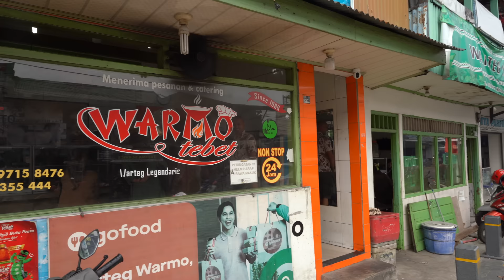🌶️Jakarta SUPER SPICY food + Trying INDOMIE - Indonesian street food in Jakarta, Indonesia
Indonesian street food - In this video, I will take you on an Indonesian street food tour of Jakarta, Indonesia, to eat some of the most delicious Indonesian street food in town.

To start our Indonesian street food tour in Jakarta, Indonesia, we went to a classic Warteg to have an amazing Indonesian feast.

To continue our Indonesian street food tour in Jakarta, Indonesia, we went to a hidden gem serving noodles with smoked duck and blowtorched juicy beef.

Moving on with our Indonesian street food tour in Jakarta, Indonesia, we went to a traditional Warkopi to have the one and only Indomie but with a special twist.

To end our Indonesian street food tour in Jakarta, Indonesia, we went to a restaurant that I've been looking forward to visiting for a long time where they serve super spicy ribs and much more.

Hope you enjoyed my Indonesian street food tour of Jakarta.

LOCATIONS:

1-Warteg Warmo

2-Bakmie Daging Legenda

3-Warkop Galunggung

4-Sambal Bakar Indonesia, Duren Sawit

I believe that through food we can deeply explore new cultures, traditions and get to know the people.